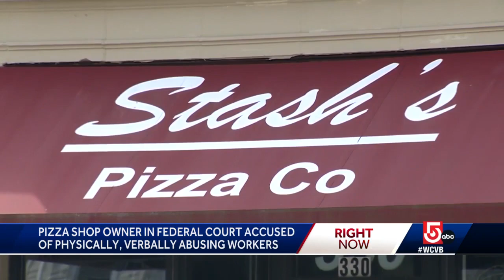Boston pizza shop owner being held on forced labor charge appears in court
Family and friends are coming to the defense of Stavros "Steve" Papantoniadis, who is accused of physically and verbally abusing undocumented workers.